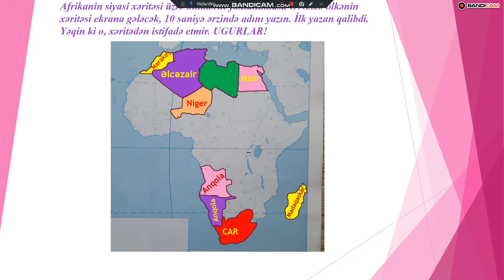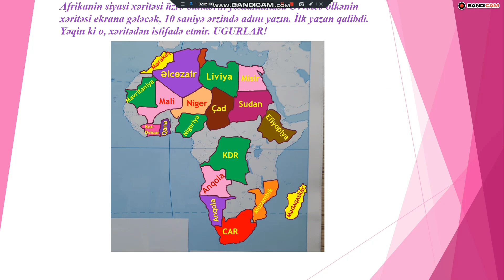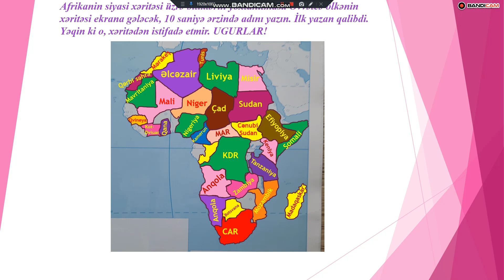Afrikanın siyasi xəritəsinin öyrənilməsi!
Həm əylənin, həm də Afrikanın siyasi xəritəsinin öyrənin😎